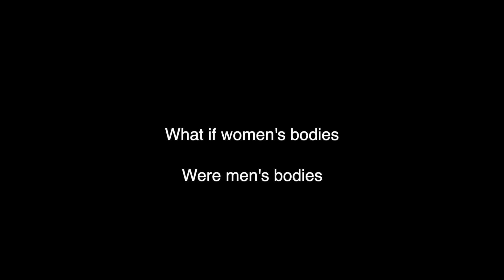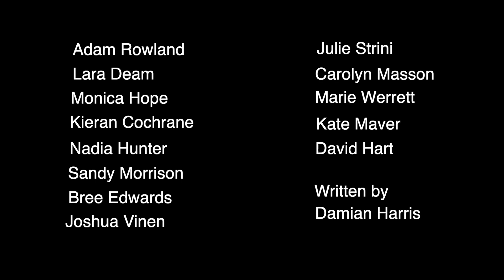Apprev Trailer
On their third anniversary, Ilona gets Thomas a 'special' present - a meeting with an Apprev. consultant, to have his Mandatory Vasectomy reversed. Thomas soon realises that getting an Approved Reversal (Apprev.) is not going to be easy, and just how little control he has over his own body.

Apprev. is a 23:30 short film, filmed in Melbourne and currently submitted to film festivals.